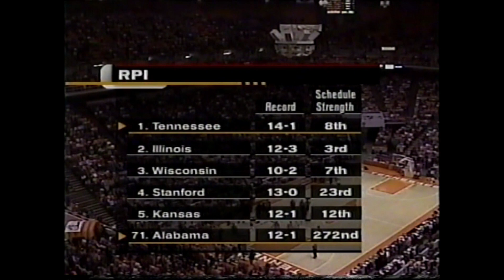2000-2001 ALABAMA VS TENNESSEE